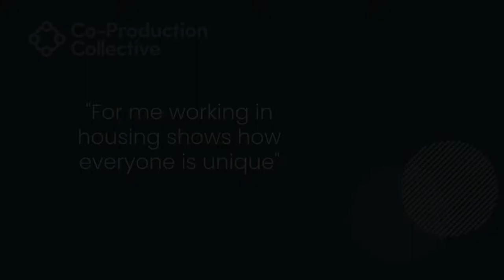Co-Pro Stories: Epiphany Extract